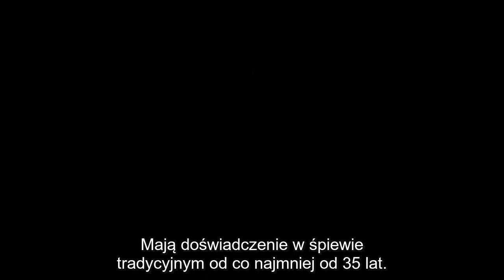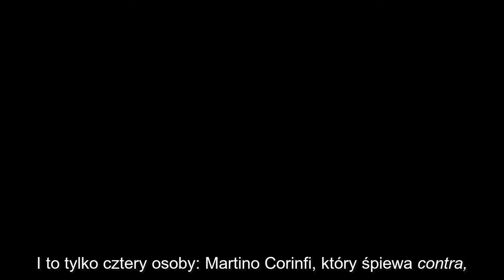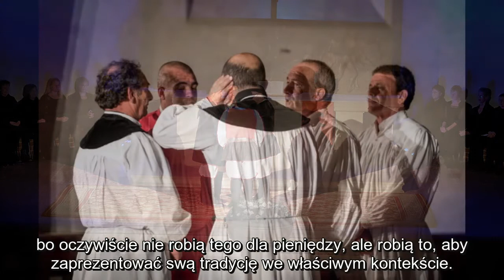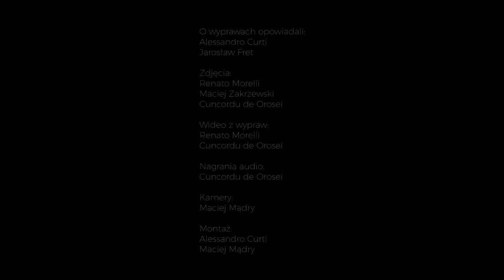Dusze Cuncordu TeatrZARnet Źródła PL full subbed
Dusze – to słowo najpełniej oddaje znaczenie i naturę śpiewu a cuncordu, praktykowanego przez konfraternię Świętego Krzyża z Orosei na Sardynii. Niezwykła otwartość i szczodrość śpiewaków przyniosła nam doświadczenia przekształcone w spektaklu „Anhelli. Wołanie”

Rozmawiają Alessandro Curti i Jarosław Fret

Wersja z pełnymi polskimi napisami